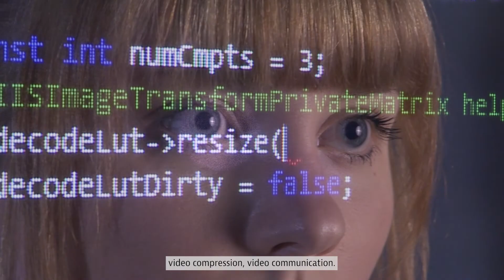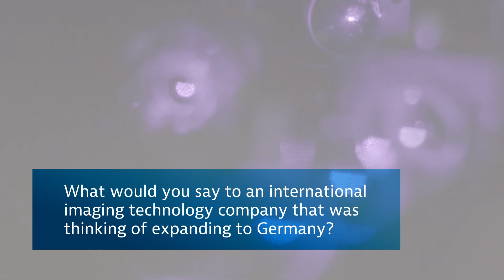The Power of German Research - A Chat with the Fraunhofer Society's Sebastian Bosse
What makes the research and development landscape in Germany so unique? And what advantages does it offer for international business?

We put those questions to Sebastian Bosse, the head of the Interactive & Cognitive Systems Group in the Vision and Imaging Technologies Department of the world-renowned Fraunhofer Society.